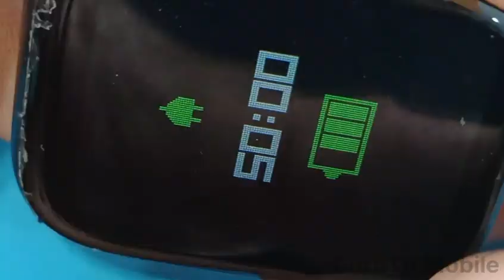Smart Watch Charge Problem Fix || Smart watch charging socket